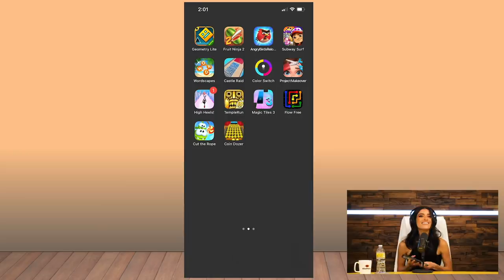Dixie Damelio Opens Up About Her Surgeries - UNFILTERED #130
Check out Dixie's new song "Wild" out not!

Follow Dixie Damelio on everything!